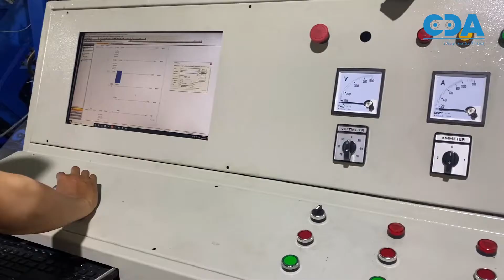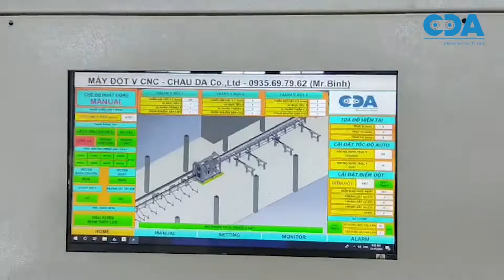[BÀN GIAO] DÂY CHUYỀN CẮT ĐỘT THÉP V CNC TẠI HÀ NỘI | SẢN XUẤT, LẮP ĐẶT BÀN GIAO CÔNG NGHỆ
Công ty Châu Đà hoàn thành lắp đặt và bàn giao công nghệ DÂY CHUYỀN CẮT ĐỘT THÉP V CNC cho đơn vị tại Hà Nội

📌📌Đây là sản phẩm do chính công ty nghiên cứu, sản xuất.📌📌
- Như vậy, tính đến hiện tại, sản phẩm MÁY ĐỘT THÉP V CNC của Châu Đà đà có mặt trên khắp 3 miền của tổ quốc với nhiều model khác nhau, phục vụ gia công nhiều loại kích thước thép V khác nhau.
- Tất cả các máy bàn giao đều nhận được sự hài lòng của các quý doanh nghiệp. Cả về chất lượng sản phẩm, dịch vụ hỗ trợ và giá thành.
** Mời quý vị cùng theo dõi video nhé
- Nếu có thắc mắc, hoặc có nhu cầu về các dòng máy gia công thép V cnc
🏤🏤CÔNG TY TNHH CHÂU ĐÀ🏤🏤
📌 ĐC: Đường số 2 KCN Hòa Cầm, Cẩm Lệ, Đà Nẵng
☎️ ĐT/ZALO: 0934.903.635